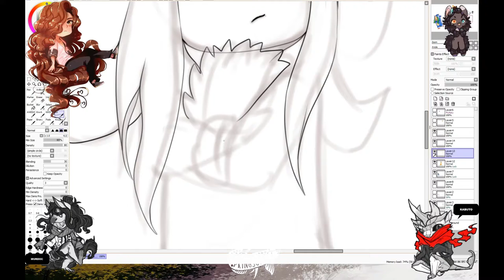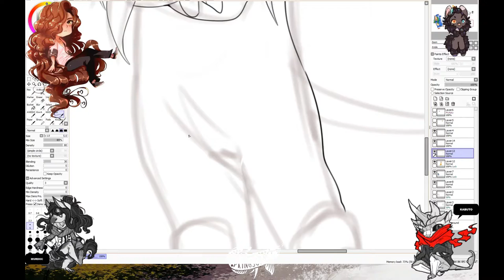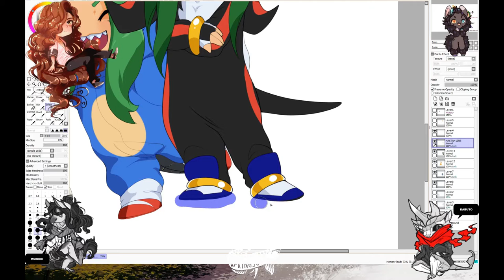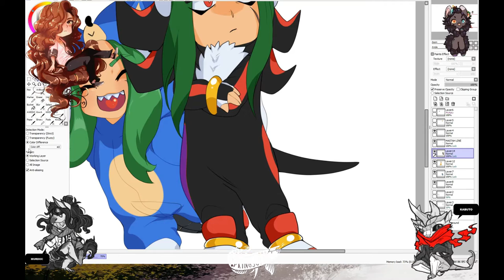SPEEDPAINT | PATREON SHADOW MASTAH SAI PAINT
One of my first Patreon Reward recordings for MidnightMicha, here we have my character Mastah Sora Sake dressed up as Knuckles, cause WHY NOT!?

Voice over version can be found on my Patreon!

🖱️PROGRAMS USED!
► TOOLS
Huion Tablet

OBS +  FILMORA9